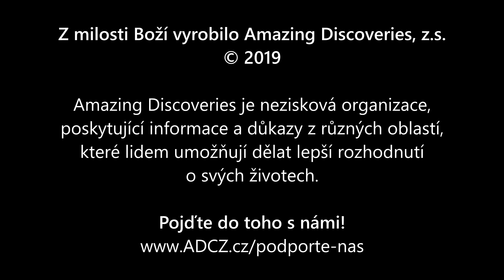Sója a tofu • prof. John Scharffenberg, MD, MPH